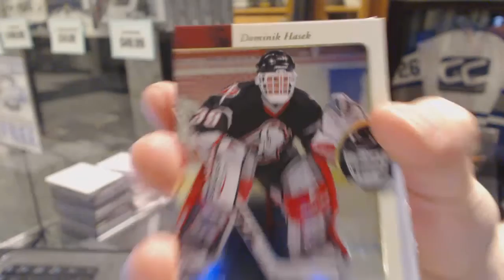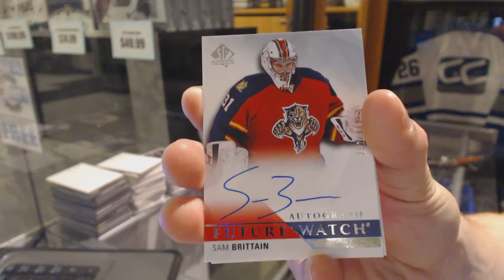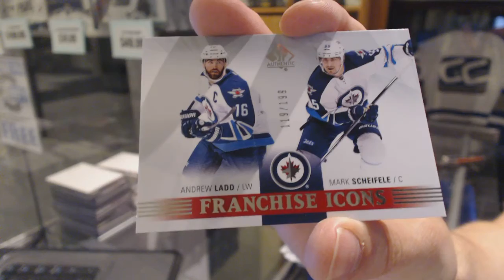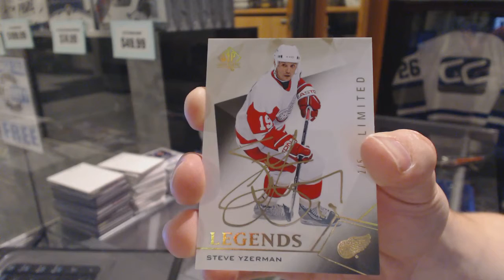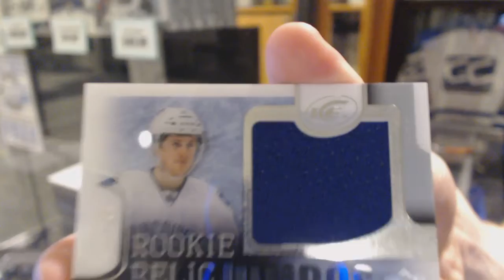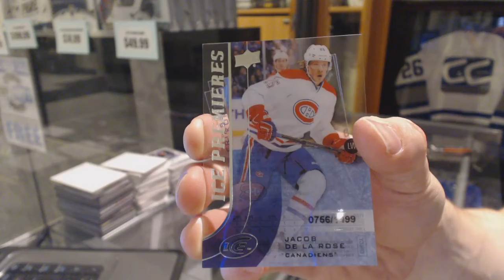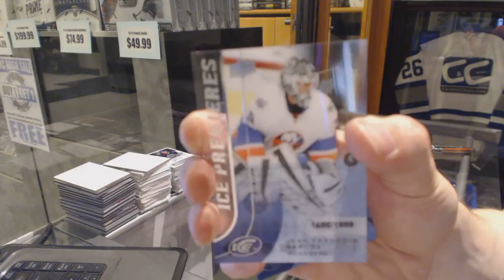15-16 UD SP Authentic & 15-16 UD Ice Hockey Box Break - C&C GB #6321